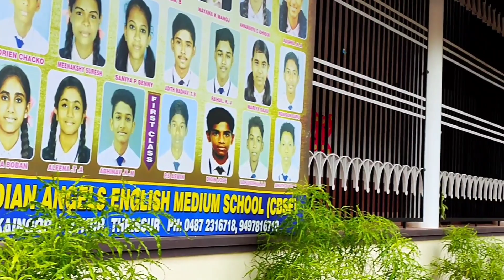വായനാദിനവാരം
Presented by Reading Club